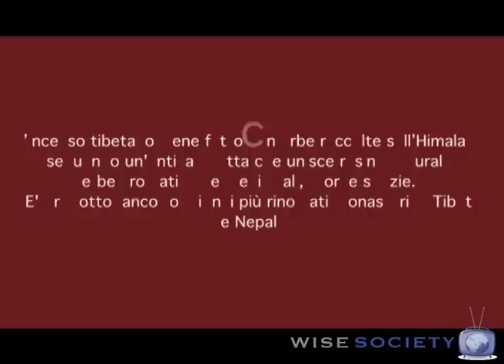Incenso: dove nasce e chi lo produce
- E' un gesto antico, che ha attraversato continenti ed epoche fino ad arrivare ai giorni nostri, dentro le nostre case. Accendere un bastoncino d'incenso diffonde fragranze delicate e aiuta a predisporre l'animo verso la quiete e l'ascolto